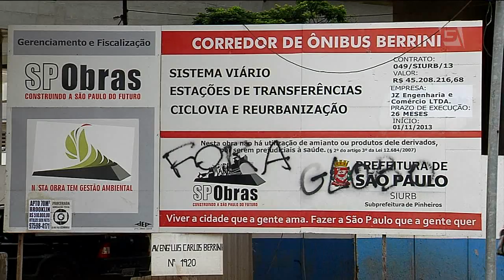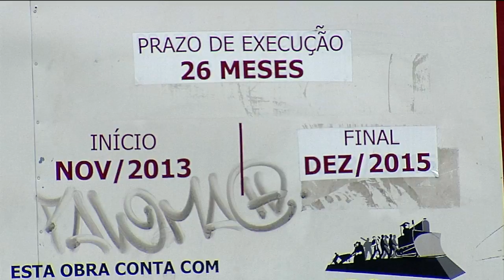Corredor da Berrini continua atrasado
Com uma série de atrasos e orçado em 45 milhões de reais, o corredor da Berrini ainda não está totalmente acabado.

Repórter: Tassia Sena